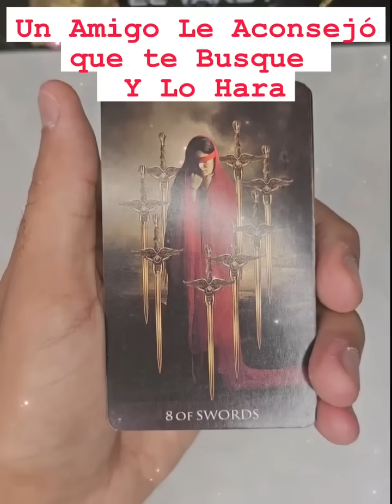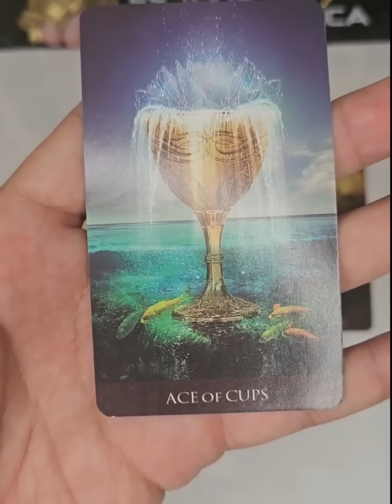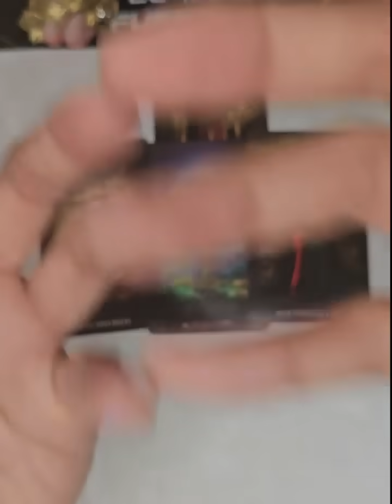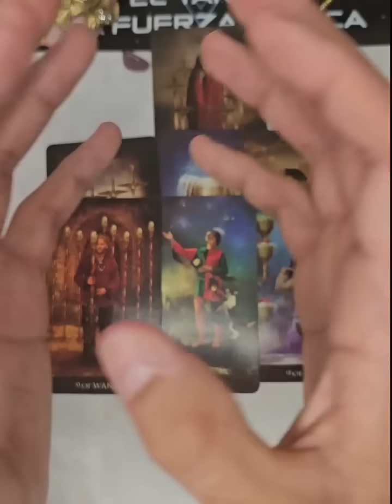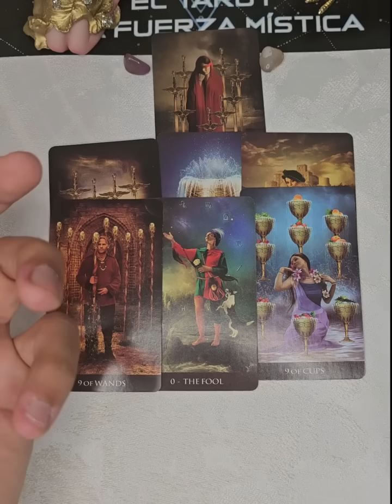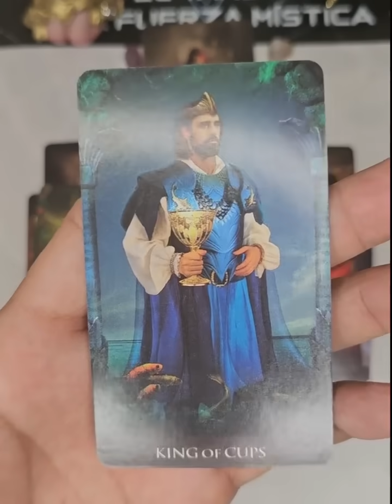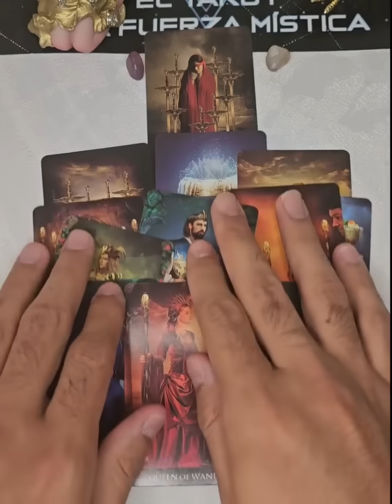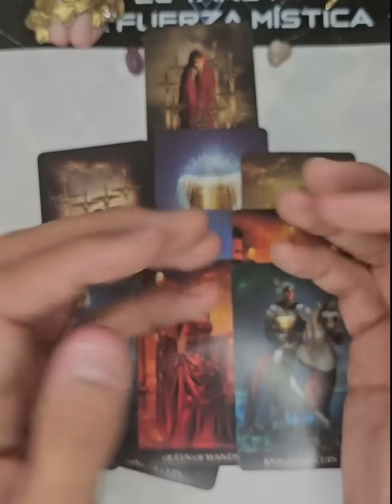Un AMIGO Le Aconseja Que Te BUSQUE y Lo Hará ❤️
Un Amigo Le Aconseja Que te Busque y lo hará, alguien le está aconsjando que vaya y te busque que ya no sufra más